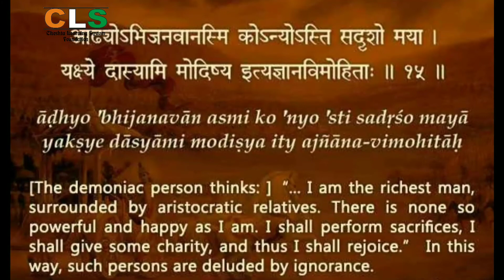Sri Mad Bhagwat Gita Chapter-16.13, 14 & 15 meaning